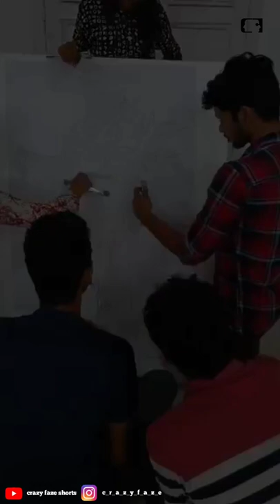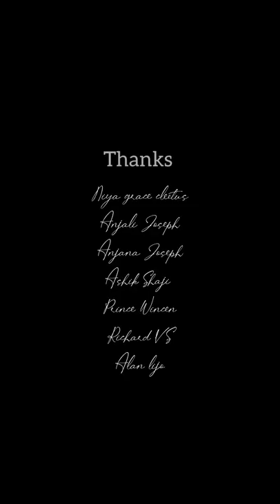Crucified god special stapler pin art | 10,000+ stapler pins | good Friday special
This image is totally made up of stapler pins 🥰
.There is about 14000 stapler pins where used to complete this whole art

THANKS TO -

Niya grace cleetus
Anjali Joseph
Anjana Joseph
Ashik Shaji
Prince Wincen
Richard V S
Alan lijo

JESUS YOUTH NADATHARA
Emie binoy